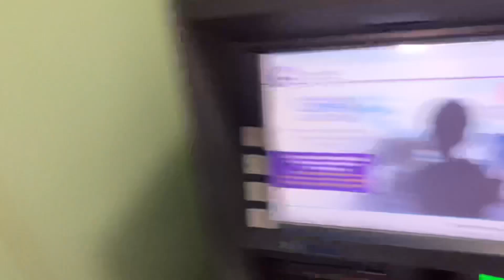Residents k apne janwar bandhne ka setup‼️| RLD Maweshi Mandi tour 2023 | gayen ne mobile tordia😭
All these are sacrificial animals and are very well cared off

All of them are given food and water on time, the children share their love with them very well and all these animals are very dear to the boys.

All these animals are bought to be sacrificed in the way of Allah. They are sacrificed because they are Sunnah Abrahamis.

In this video I take you on a tour of a private apartment block where residents keep their animals in this perfect space.